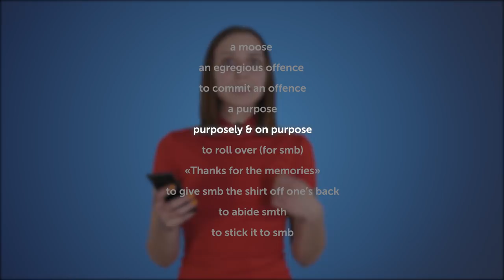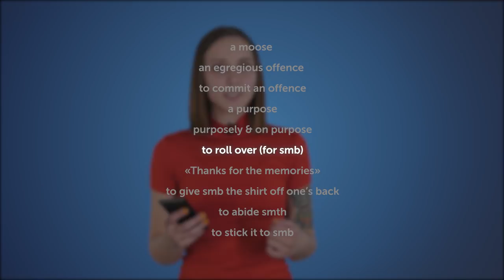Канадский английский: разбираемся, чей ЛОСЬ круче | Puzzle English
🎪 Учите английский c американским (а ещё британским, ирландским, австралийским и канадским) акцентом на Puzzle English

✂️ Копируйте лексику из видео и добавляйте в словарь на нашем сайте

Разбираемся в сложных взаимоотношениях канадцев, норвежцев и их лосей вместе с нашей новой ведущей Соней.

a moose
mousse
an egregious offence
to commit an offence
a purpose
purposely & on purpose
to roll over for somebody
Thanks for the memories
to give somebody the shirt off one’s back
to abide something
to stick it to something